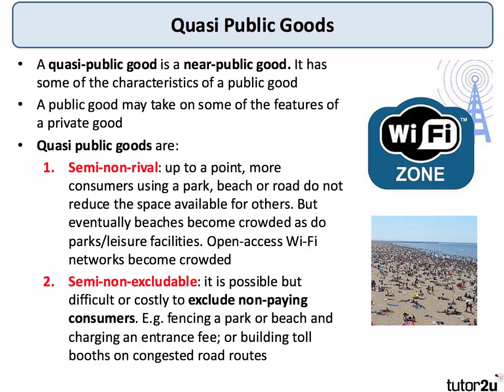Quasi Public Goods I A Level and IB Economics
​A quasi-public good is a near-public good. It has some of the characteristics of a public good especially when it becomes rival in consumption at times of peak demand.